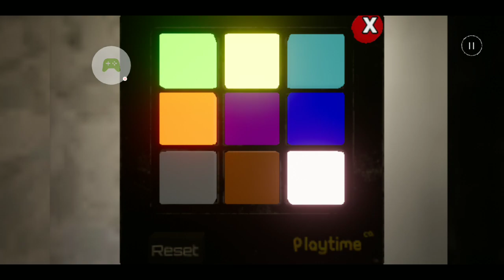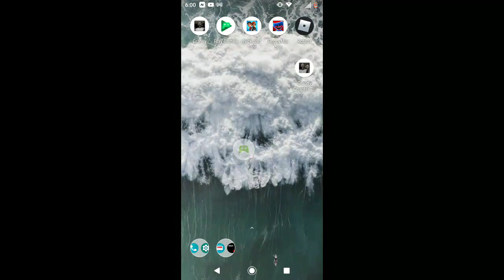Poppy Playtime Chapter 1 - 2022-06-28